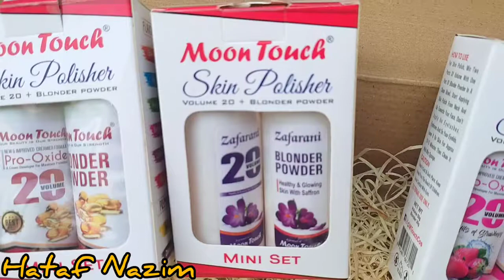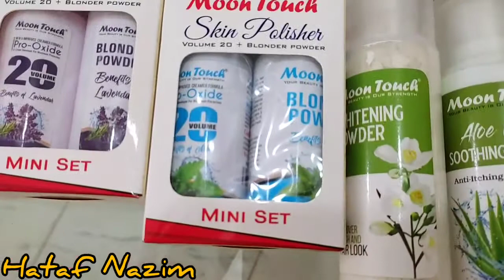Moontouch cosmetic polishers awsome results 😍😍😍👌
You Can Order It Via

DARAZ
daraz.pk/shop/goldunicos
daraz.pk/shop/moon-touch

WhatsApp for online order (Don't Call)
Moon Touch Cosmetics
Address: Shop#416, Secter B1 near BFC, Barkat Chowk Al-Madina Road Township, Lahore

About Us:
We Deal In All Kinds Of
-Parlour Cosmetics
-Perfumes
-Essential Oils
-Extracts & Many Many More

☑️RETAILER + WHOLESALER

Best Quality All Facial Items Like Massages, Scrubs, Masks & Cleansers Are Available with Guaranteed Results At Reasonal Prices

HOME DELIVERY AVAILABLE IN ALL OVER PAKISTAN